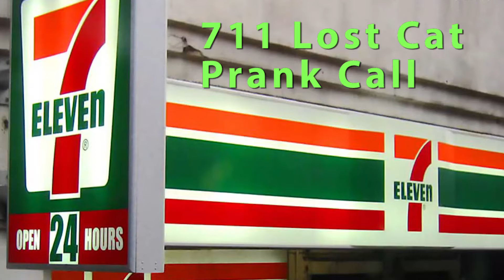711 Lost Cat Prank Call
I lost my cat and they could care less.